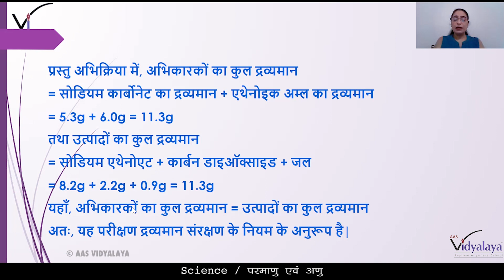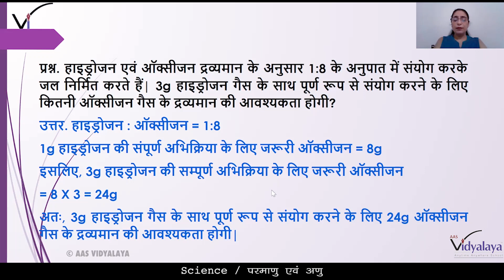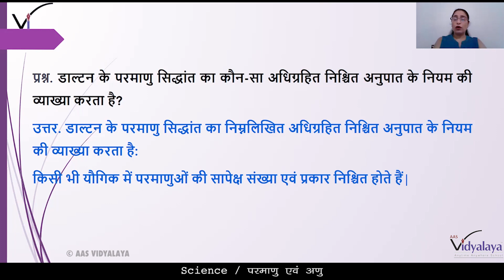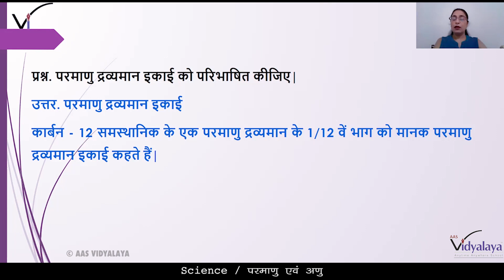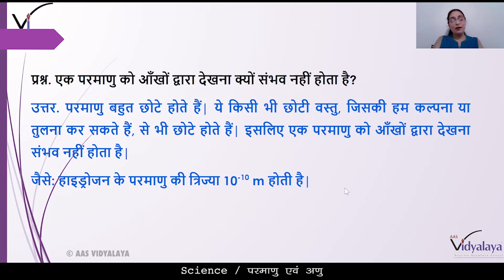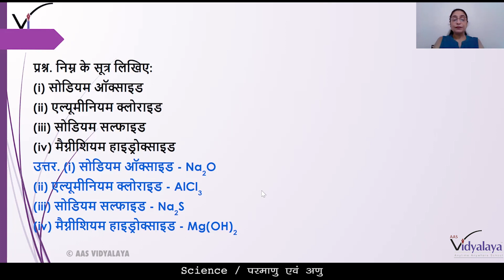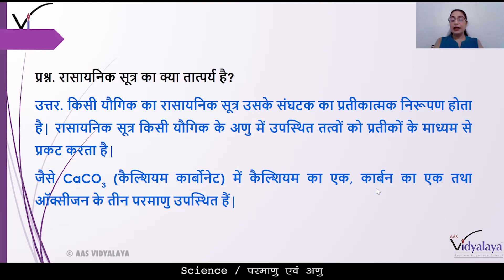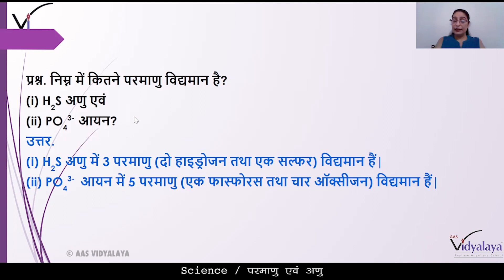SBH CLASS 9 SCIENCE C3S13 - Atoms and Molecules - Q/A